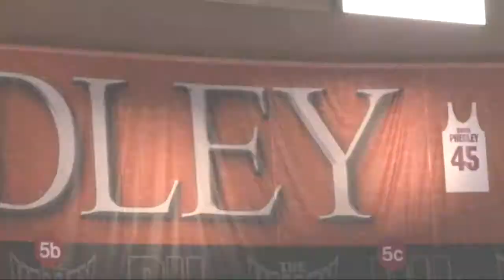CSN Chicago Sample from ScheffTech Productions, LLC